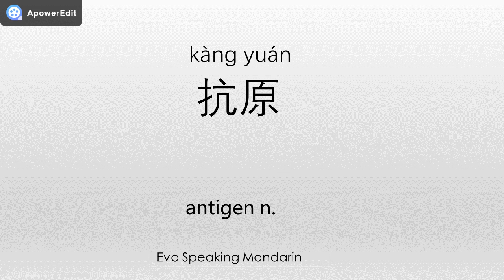How to say ☆antigen/抗原☆ in Mandarin Chinese